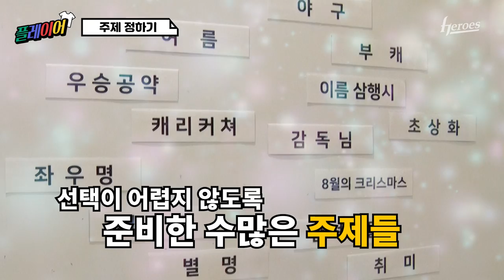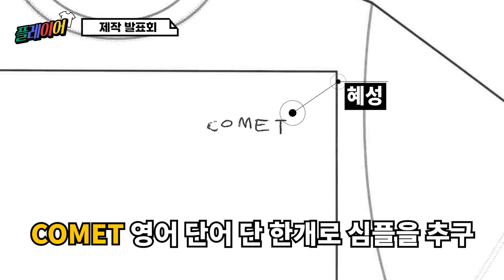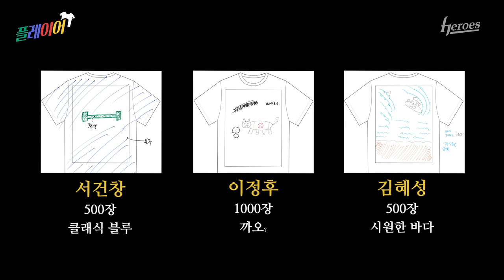출.시.임.박. 선수가 직접 디자인하는 티셔츠! | 플레이어 티셔츠 시즌 2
★ 서건창, 이정후, 김혜성 플레이어 티셔츠 ★
7월 22일(수)에 출시됩니다 ( •̀.̫•́)✧